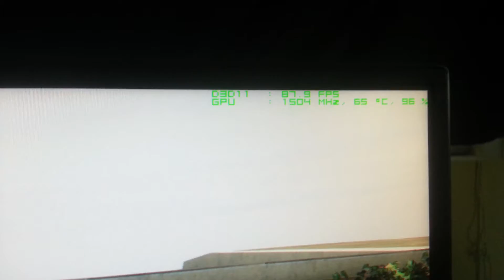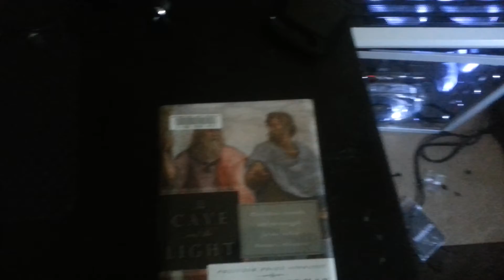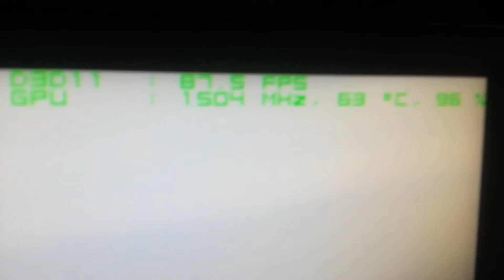Mr. Vulcan's Epic Upgrade: MSI 980 Ti 6G, Temps, Performance, Impressions.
After recording this brief video showcasing the replacement of my pair of 780 Ti's with a single 980 Ti I proof-viewed it on the recording device while GTA 5 was open and the temps stabilized at 63C for that particular scene with Franklin standing in front of his ritzy apartment.

Here's the Firestrike score with those clocks (+150 core / +400 memory, +87mV)

To be honest, it may actually have more in it, but I'm satisfied here. It's hitting 21k GPU whereas the 780 Ti's it replaced we're at 23.5k. That's nearly 90% of the performance, all on one card, without any of the SLI associated issues.

I may drop that cooler though and try one of the pre-existing Krakeng G10's, just to see if it has 1570MHz in it but to be honest I love the aesthetics of the default cooler and it's currently stable at 1517MHz on the core.

Hottest I've seen the card so far was in Unigine Heaven after like 10 minutes of extended stability testing where it hit 68C.

I am running an aggressive fan algorithm where it ramps up linearly to 100% RPM at 60C. The noise, as can be kinda discerned in the video, isn't obnoxious, it's quite tolerable to be perfectly honest.

Driver: 353:49
vbios: default
PT: 109%
Temp Target: 91C (unlinked from PT)
+150 Core
+400 Memory
(1517Mhz actual)
+87mV
ASIC: 69.3%
Peak temps while gaming at 99% load constant: 65C
Idle temp: 30C
Ambient: 70-75F (July 13, 2015, Portland, Oregon)

Full System Specs:

Corsair Air 540 | Asus RIVBE | i7 4930k @ 4.5GHz w/ Corsair H60 push-pull (~75C Prime95) | MSI 980 Ti 6G +150 / +400 / +87mV | 4x8 Corsair Vengeance Pro @2133MHz | Crucial MX100 (512GB, 565 / 510 MB/s read / write) Corsair RM850 | Asus ROG Swift w/ Nvidia 3D Vision 2 | Win7 Pro | 19,328 Firestrike w/ everyday OC (1254 core / 1900 memory @ 1.212 V)